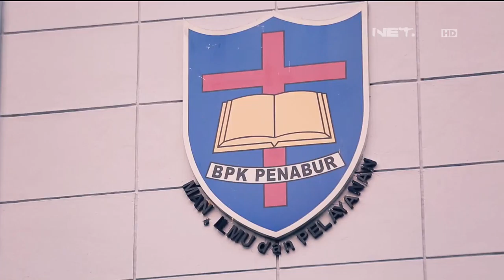Breakout Goes To BPK Penabur 3 - Breakout - 5 November 2015